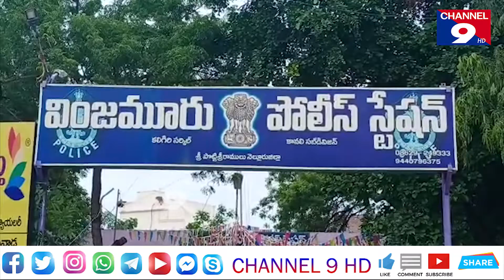అత్యాచారం ఘటనలో నిందితుడు అరెస్ట్@Channel9hd